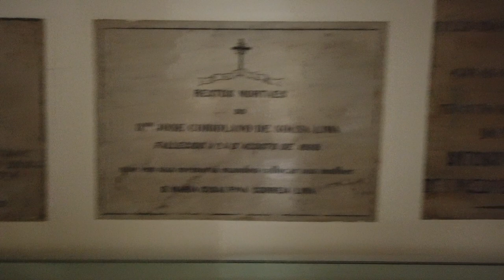voltinha em crateus , praça da matriz e igreja Crateús-Ce